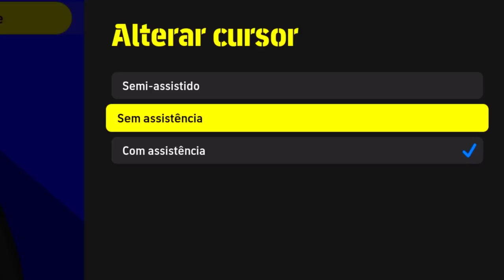ESSE MODO VAI SALVAR O EFOOTBALL!! JOGUEI "RUMO AO ESTRELATO" de ATACANTE no EFOOTBALL 2022